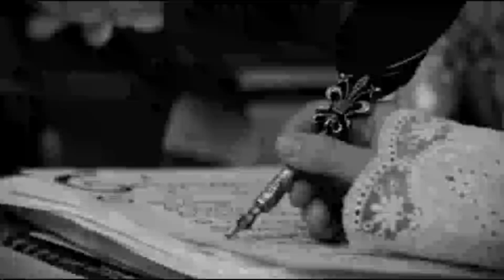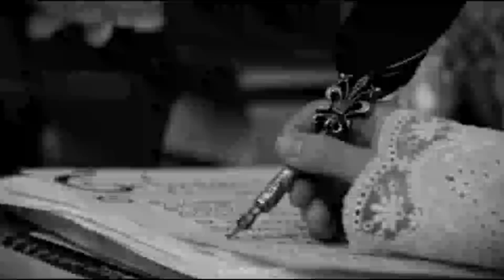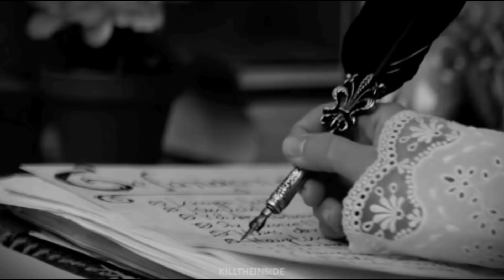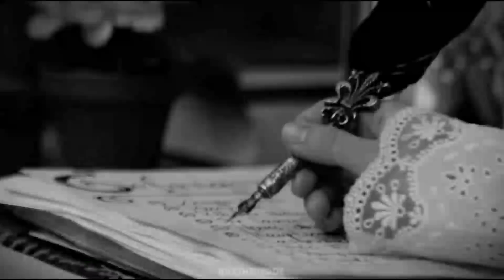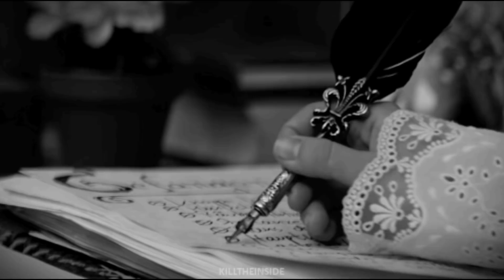Dancing with you lovers ghost (a playlist)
┏ ʕ•㉨•ʔ ┓
timestamps:
0:00 - 5:02 Claude Debussy Clair De Lune
5:02 - 9:00 Once Upon a December
9:03 - 14:16  Experience Ludovico
14:20 - 20:00  Sad Minuet Sir Cubworth
20:04 - 22:28   Once Upon a Dream
22:35 - 26:40  Masquerade Suite Waltz - Khachaturian